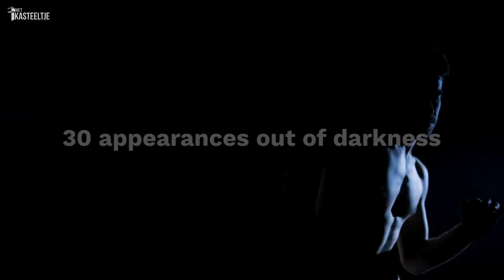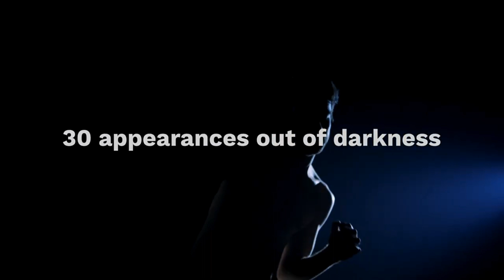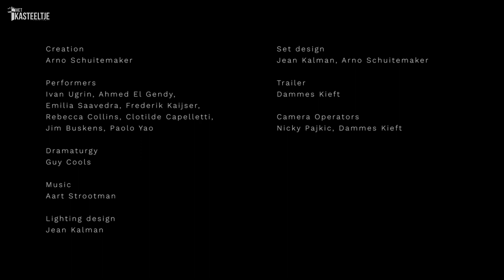30 appearances out of darkness Arno Schuitemaker